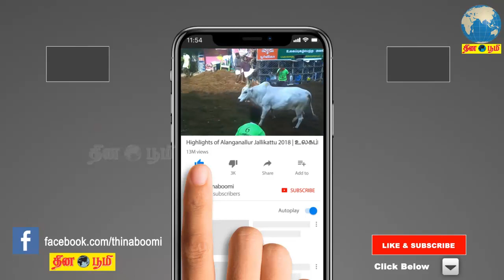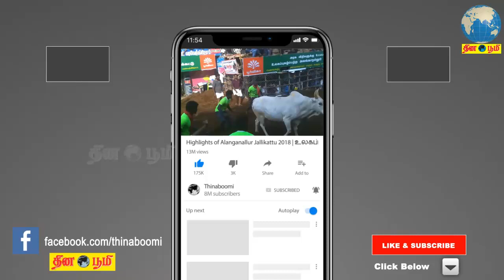கருத்து கணிப்புகளை தவிடு பொடியாக்கி அ.தி.மு.க. மீண்டும் ஆட்சி அமைக்கும்: அமைச்சர் ஜெயக்குமார்